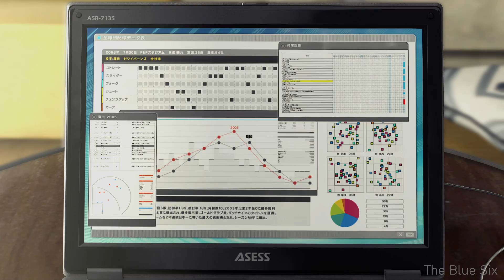Yakuza 5 Remastered Gameplay Walkthrough Part 29